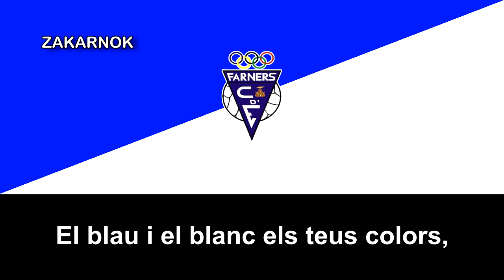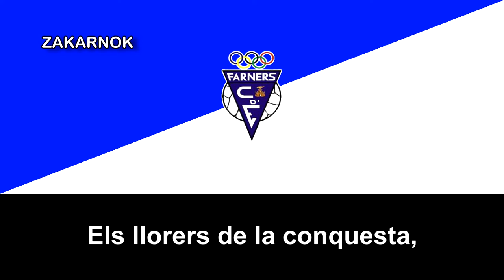Himno del CE Farners (Versión 2)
OTRAS VERSIONES:

El Centre d'Esports Farners es un club catalán de fútbol de la ciudad de Santa Coloma de Farners.

Los primeros documentos de la práctica del fútbol en Santa Coloma de Farners datan del año 1912. No fue pero en 1919 el año en que se creó el primer club de fútbol, ​​que en 1922 se federá con el nombre de Farners Deportiu, entre 1923 y 1925 se llamaría como Farners Deportiu Orion y a partir del 1928 y finales de la Guerra Civil con la denominación del Club Esportiu Farners.

Al finalizar la guerra civil el club se llamó Agrupació Deportiva Farners o Agrupación Deportiva Farners y en la década de los años 40's se llamaría con la denominación actual.

En 2006 se crea el Club Futbol Selva y al año siguiente (2007) se acuerda en crear el CE Farners-Selva pero se seguiría llamando como CE Farners y en 2011 por primera vez asciende a la Primera Catalana.